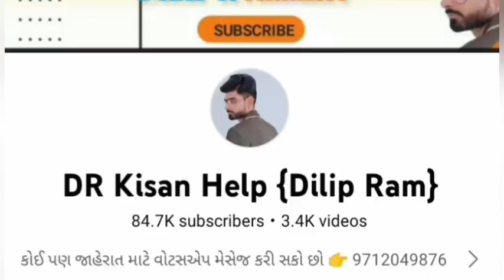વિનુ ભાઈ: 6355317515 , Massey ગોળ મોળો ટ્રેકટર વેચવાનું છે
Massey ગોળ મોળો ટ્રેકટર વેચવાનું છે @DRKisanHelp_DilipRam

Farmer help
ખેડૂત હેલ્પ